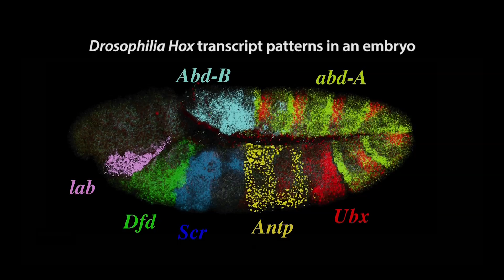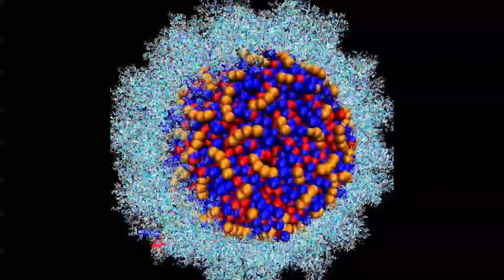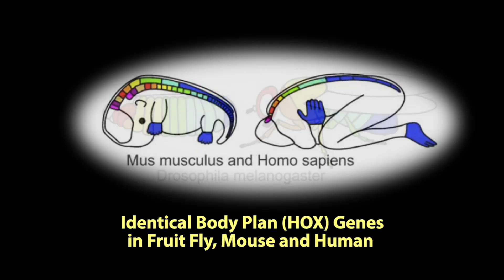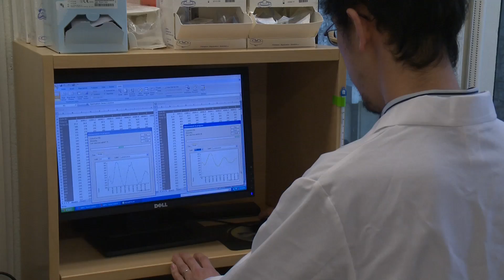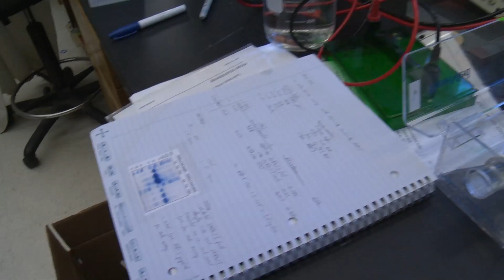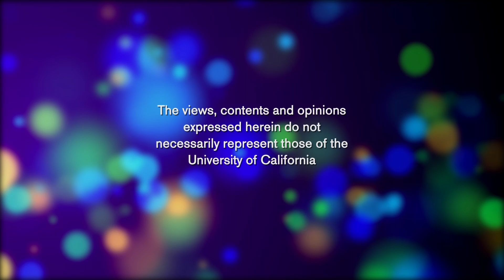The Spirit of UC San Diego Biology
Bill McGinnis, Dean of The Division of Biological Sciences at UC San Diego profiles the spirit of the division and how that spirit is creating a new vision for biology. [Science] [Show ID: 26012]